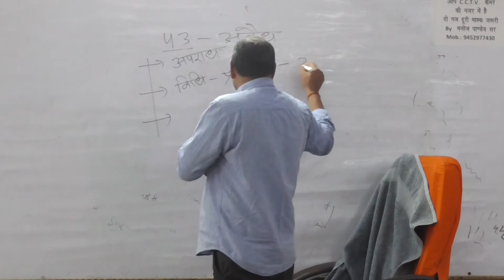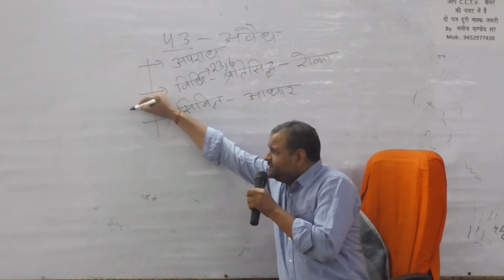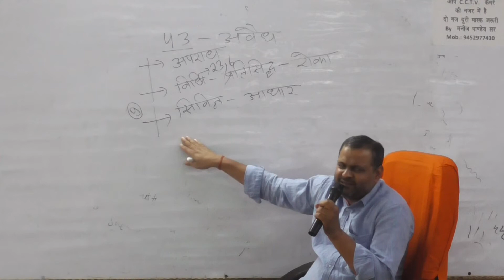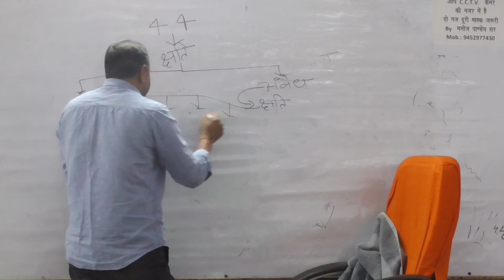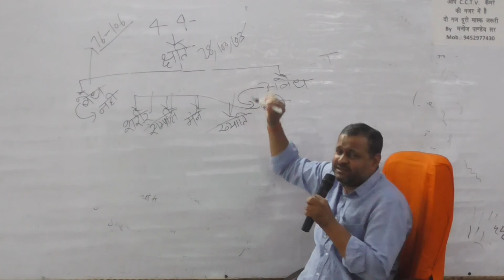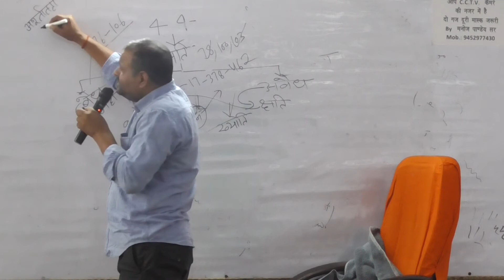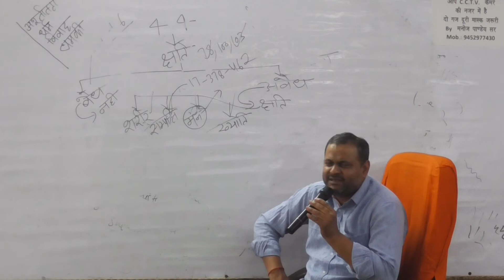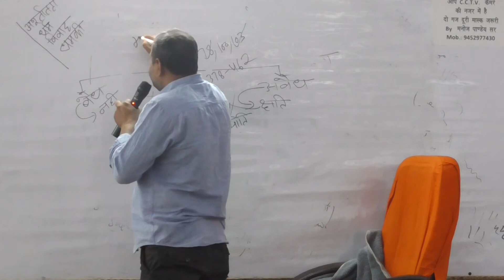IPC 15 22-Mar-2021